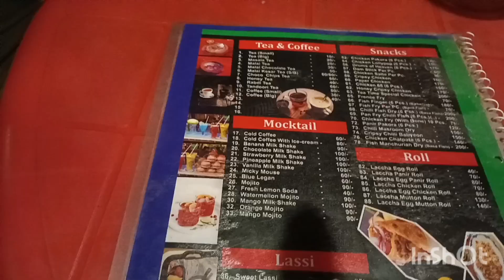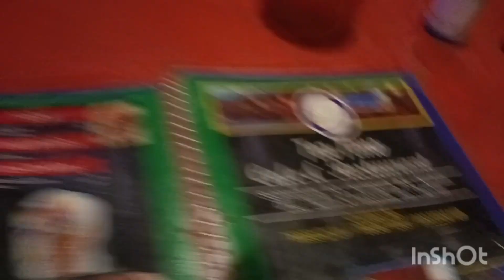night ride 💕❤️ video vlog explorepage #